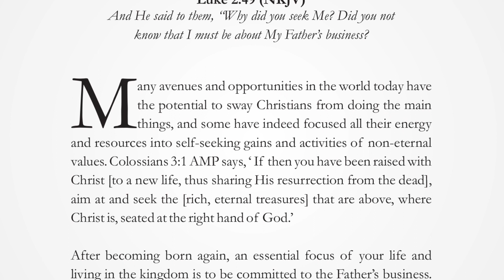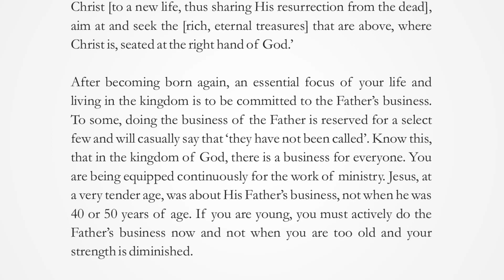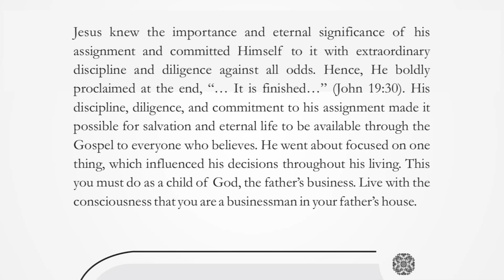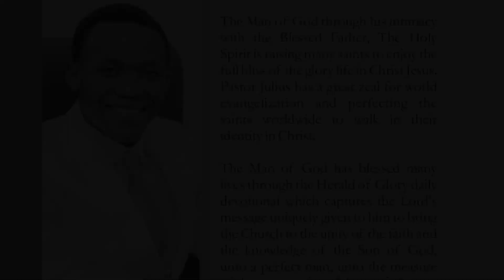DO THE FATHER’S BUSINESS | TUESDAY, FEBRUARY 20, 2024 | HERALD OF GLORY DEVOTIONAL